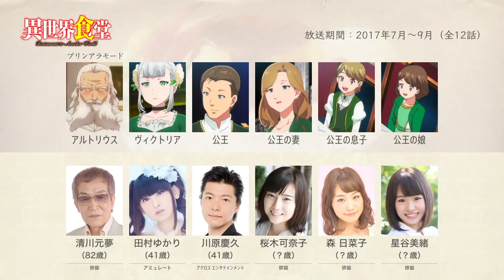異世界食堂の声優さんたちは、こんな顔！